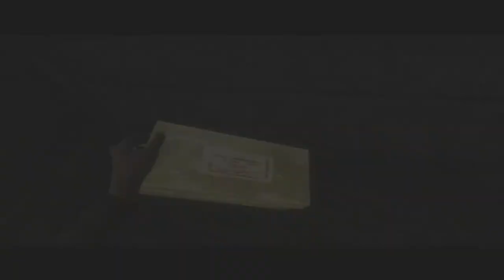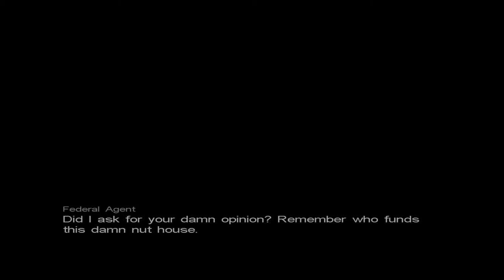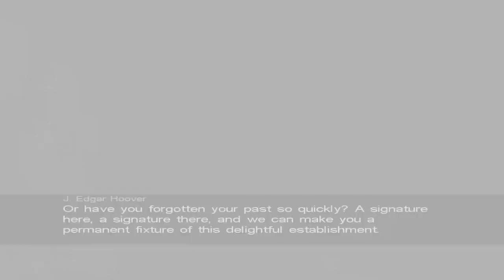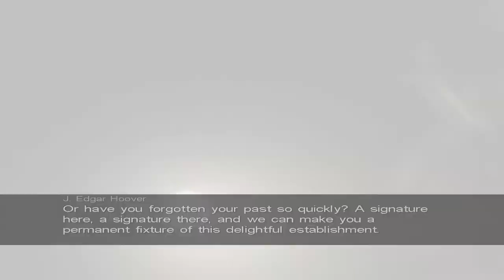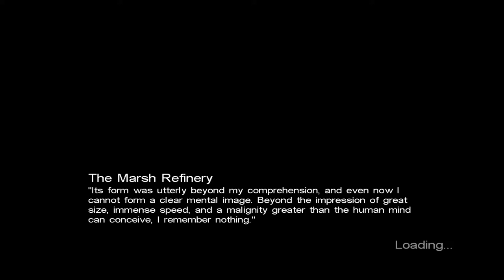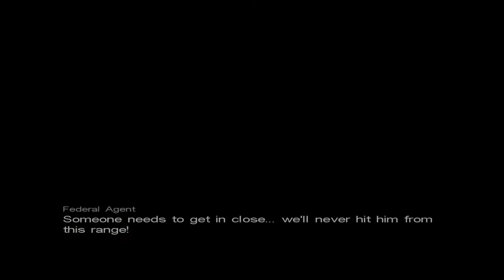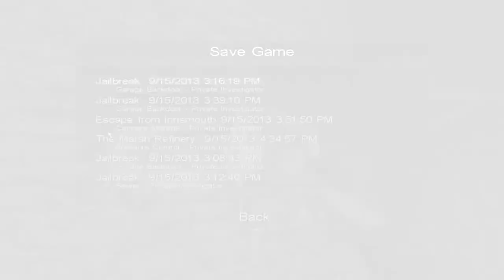Call of Cthulhu: Dark Corners of the Earth Ep. 5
Welcome to my Let's Play of Call of Cthulhu: Dark Corners of the Earth, a survival horror game steeped in the Cthulhu Mythos. This is one of my favorite games of all time, an absolute classic from my childhood. Join me as I play as detective Jack Walters, a man haunted by visions and struggling to keep his sanity.

Here's a link to info on the unofficial patch, which I highly recommend: